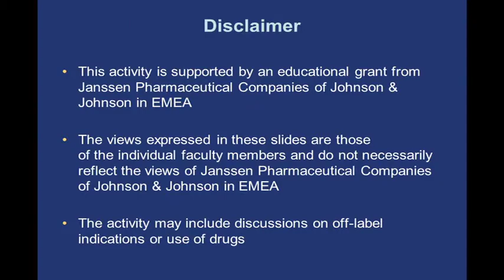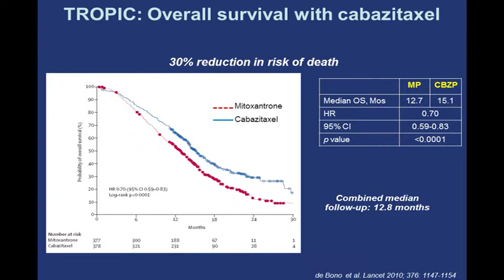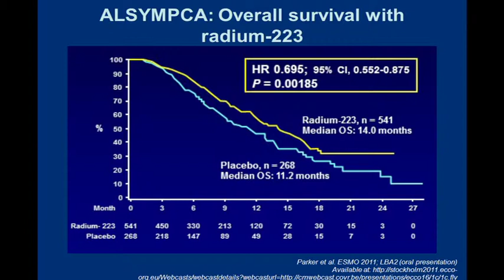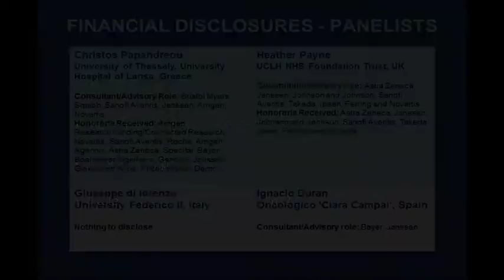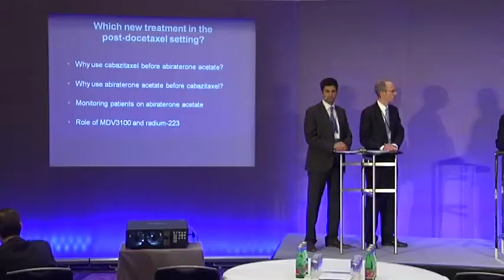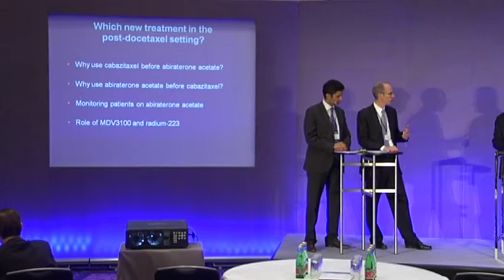New treatment possibilities after docetaxel therapy